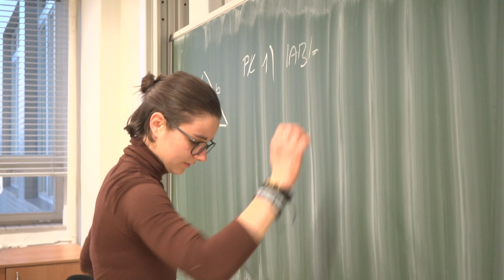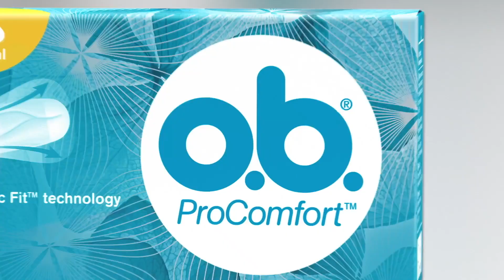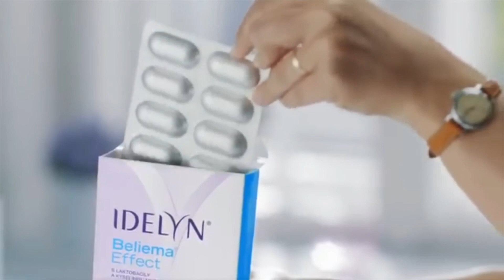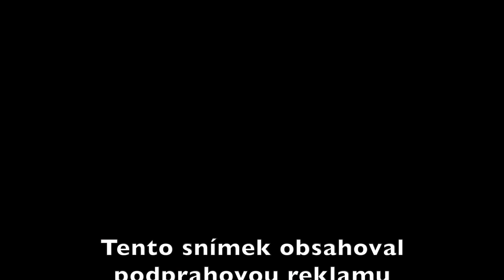Filmšpit 2020 | Komerční přestávka | 8.V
Studentský film vytvořený studenty třídy 8.V pro filmový festival Gymnázia, Praha 9, Špitálská 2. Film sestává z deseti parodií na známé televizní reklamní spoty.

Reklamy:
BeBe 00:00
Zalando 00:19
Ibalgin 1:23
Perwoll 1:49
OB 2:06
Old spice 2:34
Idelyn 3:04
Radegast 3:36
Orbit 4:36
Merci 4:53